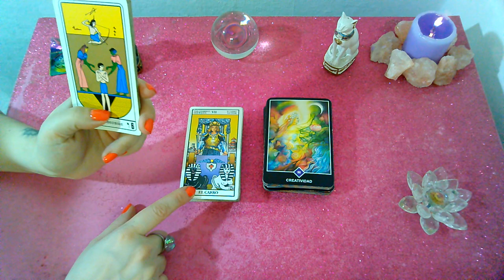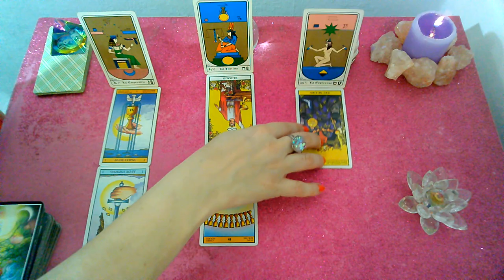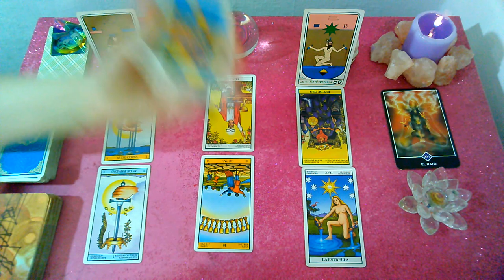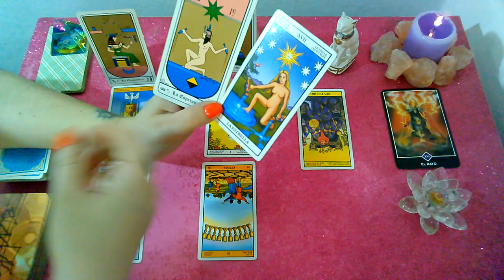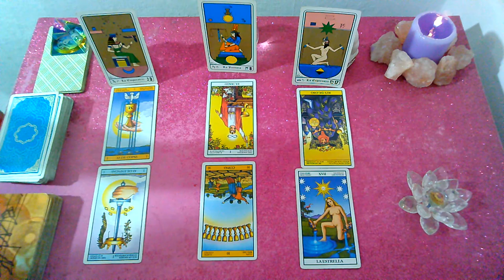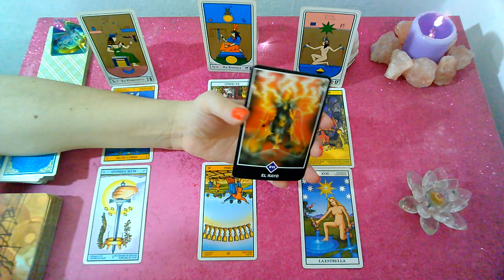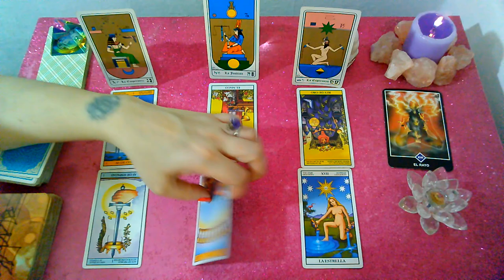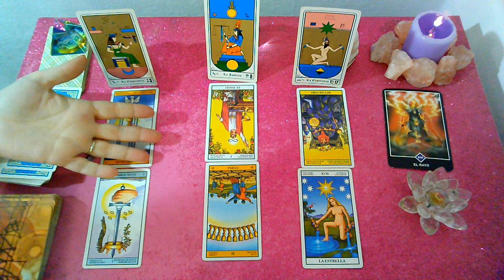*CANCER*♋"EX PAREJA" Que siente?Que piensa?Que hará al respecto?"2DA QUINCENA" OCTUBRE 2019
Lectura Intuitiva de EX PAREJA para el signo de CANCER, sol, luna y ascendente para la 2da Quincena de  OCTUBRE 2019